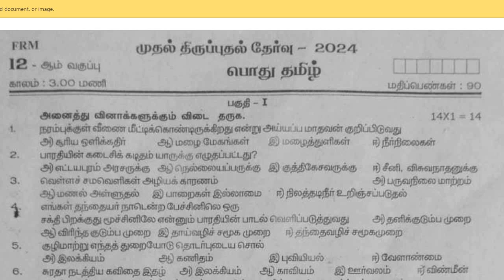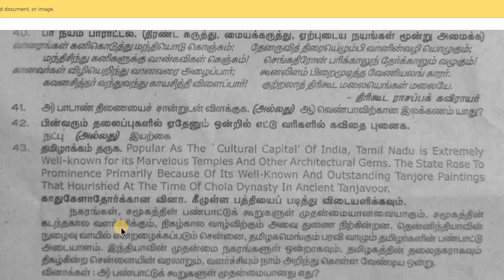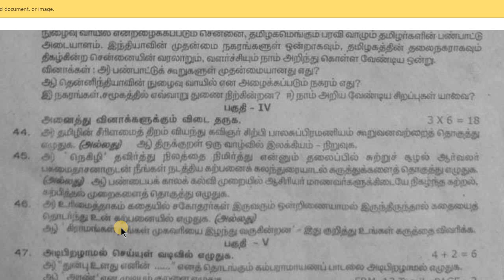12th Tamil First Revision Test 2024 Question Paper | 12th Tamil 1st Revision Question paper 2024